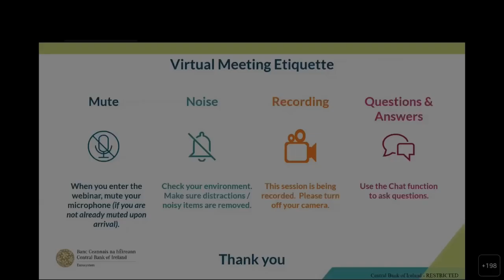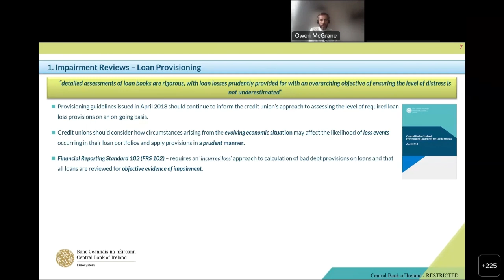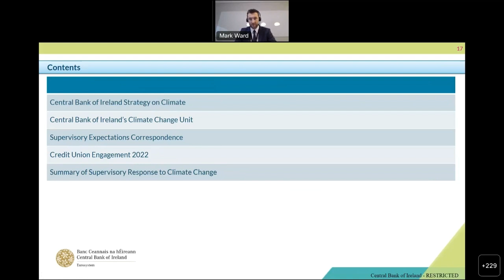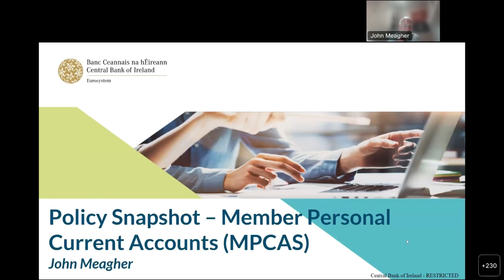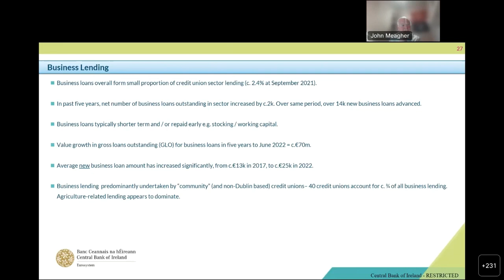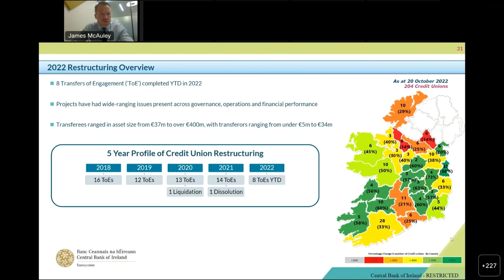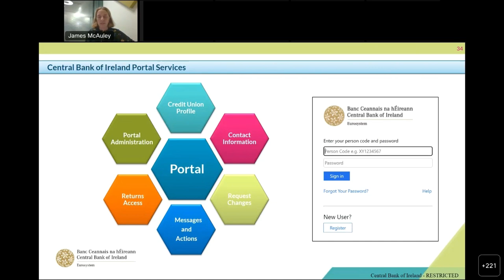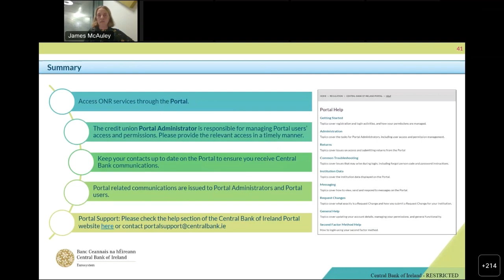Information Seminar for Credit Unions 2022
This is a recording of an information seminar for credit unions, which was hosted remotely by the Central Bank of Ireland on Thursday 20 October 2022. Topics covered in the information seminar include updates on credit union lending and current accounts, restructuring, climate change and a number of regulatory updates for credit unions.